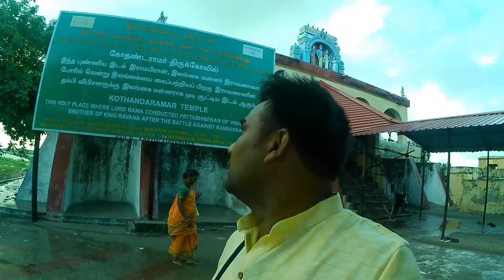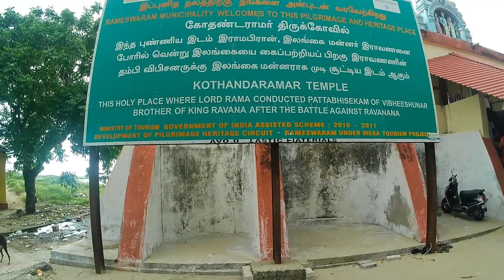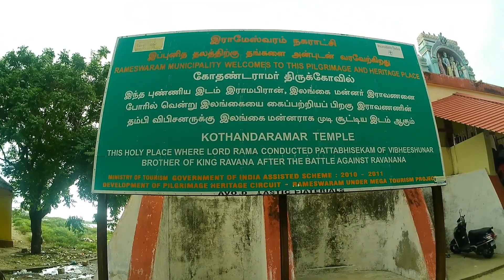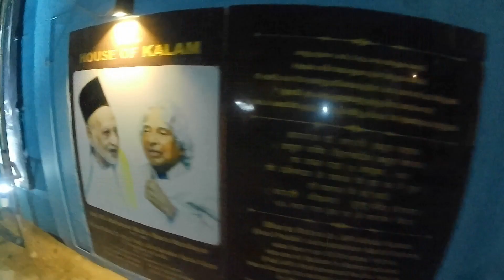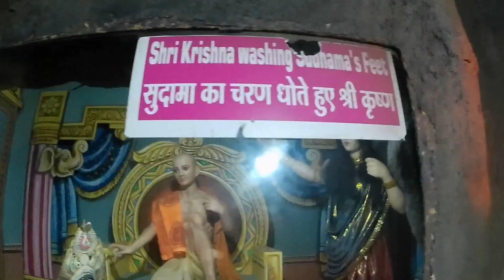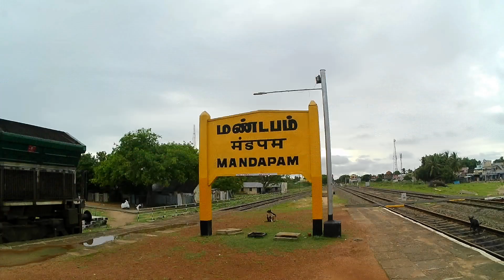South Trip Ep.5 एक दिन में कैसे पूरा रामेश्वरम धाम घूमे | all tourist places in rameswaram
Rameshwaram is an island city in the beautiful South-Indian state of Tamil Nadu. Also famously known as ‘the Bridge on the Indian Ocean’, the city has a lot to offer its guests. With amazing ocean views and world-class hospitality, Rameshwaram prides itself on being one of the most welcoming tourist destinations in the country. Here is a list of places to visit in Rameshwaram for your next trip.
1. Rameshwaram Temple
The city’s biggest tourist attraction is the Rameshwaram temple. Most tourists flock to Rameshwaram temple above all other Rameshwaram tourist places. The temple is an intricately carved piece of architecture devoted to Lord Shiva. Devotees from across the world travel to Rameshwaram to offer their prayers to the 12 Jyotirlingas in the temple.
2. Agnitheertham
The city is full of “sacred baths” considered holy by devotees. Agnitheertham is the biggest such bath located outside the traditional vicinity of the temple. Tourists visit Agnitheertham to bathe in the holy water as a cultural practice.
3. Dhanushkodi Temple
What was one of the most well-preserved ancient pieces of architecture and a place of worship for many, the Dhanushkodi temple suffered greatly during a cyclone that hit Rameshwaram in 1964. The temple today stands as only ruins instead of its former glory but is still one of the holiest and most popular Rameshwaram tourist places.

You can take a rickshaw or hire a taxi to Dhanushkodi from Rameshwaram to cover the 16 km distance by road.
4. Jatayu Tirtham
One of the only temples of its kind, the Jatayu Tirtham temple is devoted to Lord Jatyau, a mythological figure in the epic of Ramayan. According to the legends, Jatayu was killed by the Demon-King Ravana while he tried to stop him from abducting Goddess Sita. The temple is dedicated to his bravery and his devotion to Lord Ram.
5. Panchmukhi Hanuman Temple
One of the most renowned temples in the city, the Panchmukhi, translated to “ Five-faced”, Hanuman temple is a tourist favourite destination in Rameshwaram. Devotees travel to the temple and offer their prayers to the shrine of Lord Hanuman in his five-faced form. The temple is two km from Sri Ramanathaswamy temple.
6. Lakshmana Tirtham
Lakshmana Tirtham is a temple dedicated solely to the worship of Lord Lakshaman, the brother of Lord Ram. devotees consider the temple extremely sacred and it is renowned as a symbol of brotherly love among the two gods.
7.Annai Indira Gandhi Road Bridge
The seven km stretch of a bridge that connects Rameshwaram island to mainland India is the Annai Indira Gandhi Road Bridge. It is the longest bridge in south India that allows rail and motor transport across the sea. You can reach the bridge by road on local transport at any time as it remains open to entry throughout the day.
8. Abdul Kalam House
The birthplace of the former President, celebrated scientist and national hero, Dr APJ Abdul Kalam, is a place of exploration in the city of Rameshwaram.  Many tourists travel to his old house to account for his humble beginnings and pay their respects in his memory.

The building is open to visitors between 8:00 A.M. and 7:00 P.M. on weekdays and remains closed on weekends.
9. Kothandaramaswamy Temple
Surrounded by the Indian Ocean, the Kothandaramaswamy temple is situated on the southernmost tip of Rameshwaram island. The temple is dedicated to the difficult pilgrimage taken by Lord Ram towards the kingdom of the Demon-king Ravana to save his wife, Goddess Sita.

"A2Z Trip is your go-to destination for the latest travel news, tips, and adventures. Join us as we explore the most amazing tourist places and hidden gems in India and beyond. Our channel features solo traveling, in-depth vlogs, and insider guides to help you plan your next unforgettable journey. 🌏✈️🎒"